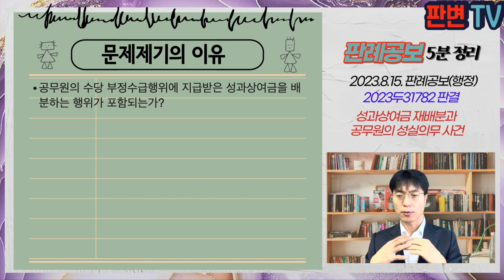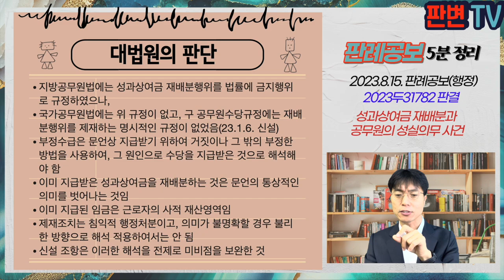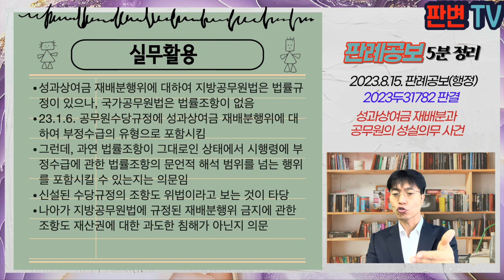성과상여금 재배분과 공무원의 성실의무 사건 [23.8.15.자 판례공보(행정)]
성과상여금 재배분과 공무원의 성실의무 사건
별 2개

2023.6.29. 선고 2023두31782 판결
교원소청심사위원회결정취소

원고 사립학교 교원(상고인)
피고 교원소청심사위원회
피고 보조참가인 학교법인

파기환송

원고는 99.9.1부터 사립고등학교 교사로 근무
학교 징계위원회는 20.8.13. 교원 성과상여금을 지급받은 후 다른 교원들과 균등하게 재배분한 것으로 국가공무원법 제56조 성실의무 위반으로 정직 3개월 징계를 의결
학교법인은 20.8.26. 원고에 대하여 정직처분을 함
원고는 20.9.24. 소청심사 청구, 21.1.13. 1개월 정직으로 변경, 원고는 소제기
사립학교법 제55조 제1항은 국가공무원법 제56조를 준용함
국가공무원법은 보수 부정수급을 규정, 공무원수당규정에는 부정수급 규정, 23.1.6. 지급받은 성과상여금을 다시 배분하는 행위를 부정수급의 유형으로 포함시킴

공무원의 수당 부정수급행위에 지급받은 성과상여금을 배분하는 행위가 포함되는가?

지방공무원법에는 성과상여금 재배분행위를 법률에 금지행위로 규정하였으나,
국가공무원법에는 위 규정이 없고, 구 공무원수당규정에는 재배분행위를 제재하는 명시적인 규정이 없었음(23.1.6. 신설)
부정수급은 문언상 지급받기 위하여 거짓이나 그 밖의 부정한 방법을 사용하여, 그 원인으로 수당을 지급받은 것으로 해석해야 함
이미 지급받은 성과상여금을 재배분하는 것은 문언의 통상적인 의미를 벗어나는 것임
이미 지급된 임금은 근로자의 사적 재산영역임
제재조치는 침익적 행정처분이고, 의미가 불명확할 경우 불리한 방향으로 해석 적용하여서는 안 됨
신설 조항은 이러한 해석을 전제로 미비점을 보완한 것

실무활용
성과상여금 재배분행위에 대하여 지방공무원법은 법률규정이 있으나, 국가공무원법은 법률조항이 없음
23.1.6. 공무원수당규정에 성과상여금 재배분행위에 대하여 부정수급의 유형으로 포함시킴
그런데, 과연 법률조항이 그대로인 상태에서 시행령에 부정수급에 관한 법률조항의 문언적 해석 범위를 넘는 행위를 포함시킬 수 있는지는 의문임
신설된 수당규정의 조항도 위법이라고 보는 것이 타당
나아가 지방공무원법에 규정된 재배분행위 금지에 관한 조항도 재산권에 대한 과도한 침해가 아닌지 의문